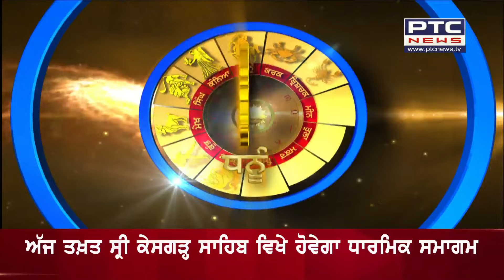Today's Horoscope 26, Feb'2023 || Tuhade Sitare || Bhavishyavani with Astrologer Manisha Kaushik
Aaj Ka Rashifal: Shubh Muhurat, Horoscope| Bhavishyavani with Astrologer Manisha Kaushik february 26, 2023: Bhavishyavani with Astrologer Manisha Kaushik, Daughter of Famous Astrologer Dr Prem Kumar Sharma. How will be day today for Aries, Taurus, Gemini, Cancer, Leo, Virgo, Libra, Scorpio, Sagittarius, Capricorn, Aquarius and Pisces. Learn Today's Horoscope prediction only with Astrologer Manisha Kaushik, Daughter of Famous Astrologer Dr Prem Kumar Sharma. Learn Vastu TIps and Vastu for positive energy at home and Office.